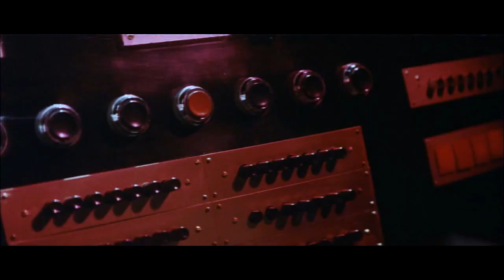Monster Zero and The War of the Gargantuas (1970) - Textless US Theatrical Trailer (720p)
Textless trailer for UPA's 1970 double bill of Monster Zero and The War of the Gargantuas, which must have been one hell of a show. Video source for MZ is the Toho HDTV, while the one for WOTG is the Classic Media DVD, both with color correction applied.

This caps off my series of restored Godzilla trailers from the 1970s. Many thanks To TheH-Man for uploading the original trailer, which can be viewed